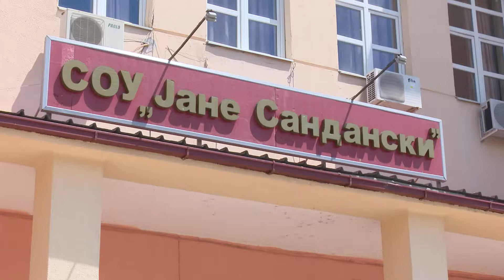Идните гимназијалци насока ќе одбираат од прва година